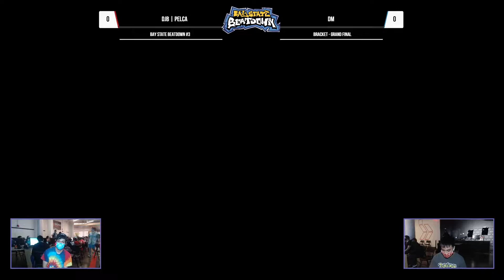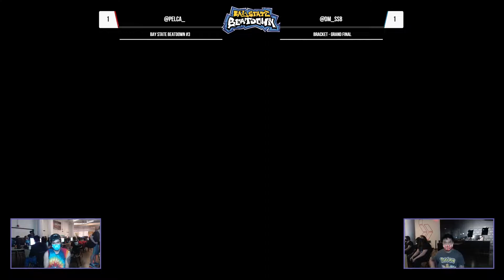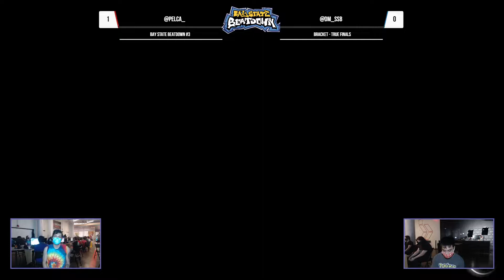Bay State Beatdown #3 - djb | Pelca (Snake) vs DM (Pyra/Mythra, Pika) - Grand Finals